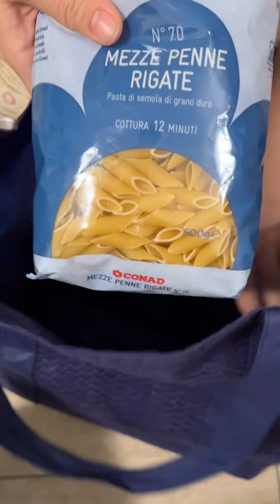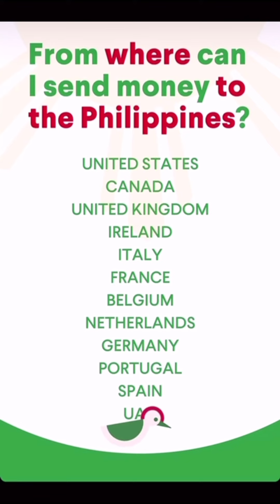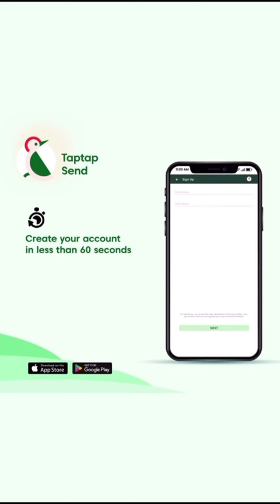Monthly Free Diapers and Groceries Benefits in Italy 🇮🇹